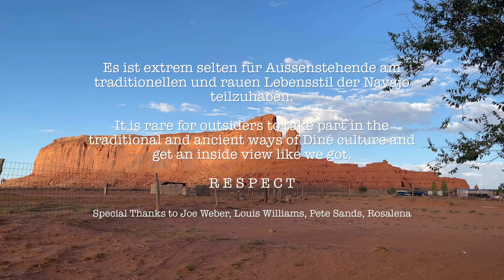Wir leben in der Wüste mit den Navajo | Ein Deutscher bei den Natives | Max Cameo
Wenige Außenstehende haben die Möglichkeit so in das Leben der Ureinwohner Amerikas einzutauchen wie wir es können. Ich bin dankbar in die Mitte vom Stamm aufgenommen zu werden und den rauen, traditionellen Lebensstil kennenzulernen.

Kommt mit in dieses Abenteuer und begleitet mich wie gewohnt an Orte an die sonst keiner geht!

Die Nation der Diné erstreckt sich über endlose Weiten der heutigen USA: Natur und Berge, mit dem legendären Herzstück, dem Monument Valley.

Wo man früher von einem Indianer Reservat sprach, kann man lernen, dass die Kultur dieser Menschen vieles bereithält. Eine Art zu leben, wie sie weit vor der Landnahme der Europäer bestand. Ein Leben im Einklang mit der Natur, wie ich es suche!

71.000 km² Fläsche zwischen New Mexico, Arizona, Utah und Colorado. 300.000 Menschen sind Mitglieder des Stammes.

Keine Winnetou Romantik, sondern ein Einblicke in den wahren Lebensstil der Native Americans